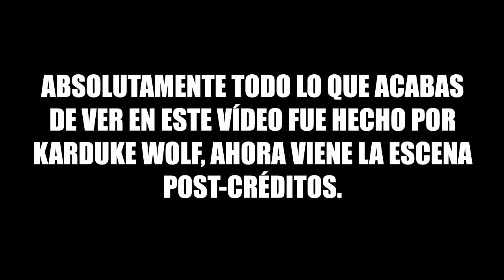INICIATIVA AMBORGUESA || Karduke Wolf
Amborguesa / Anborguesa / Amvorguesa / Anvorguesa
INICIATIVA AMBORGUESA
Karduke Wolf

★Mas Videos★